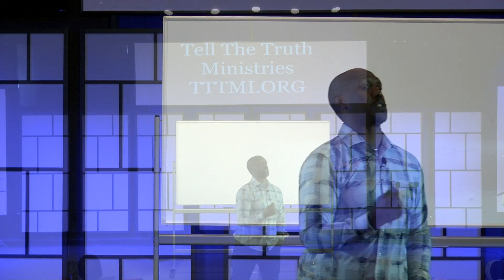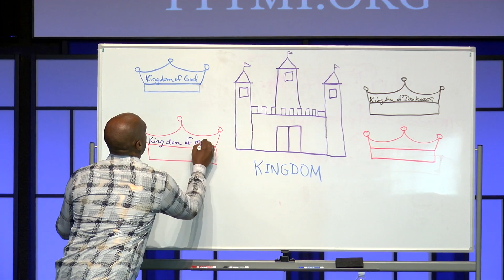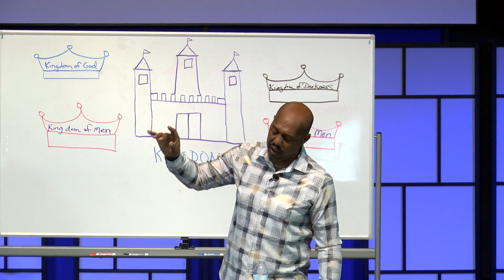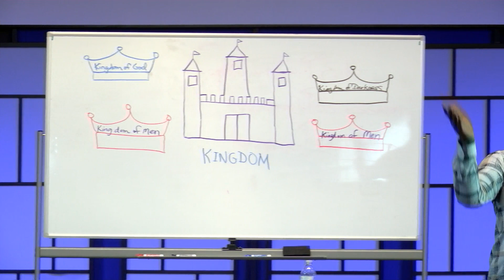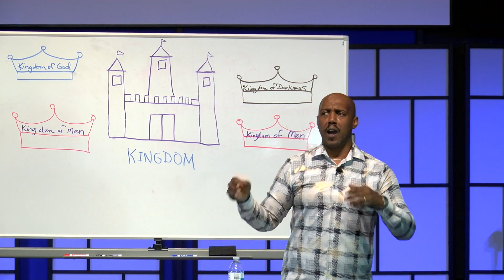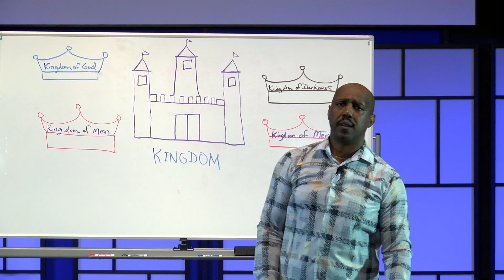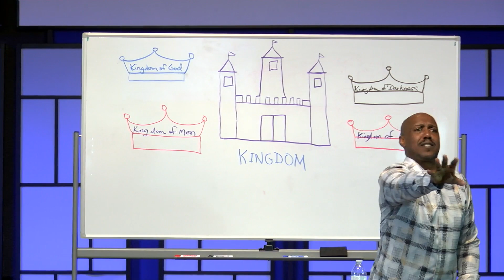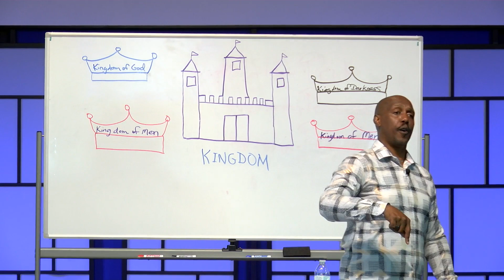KINGDOM BENEFITS /Pastor Benjamin Marshall/ October 15, 2023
Understanding what the Kingdom of God is all about.